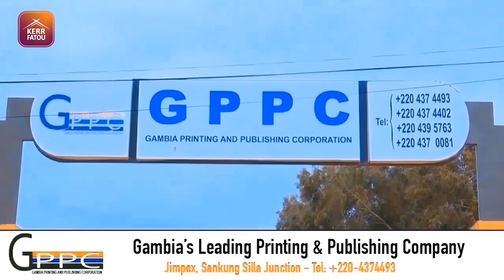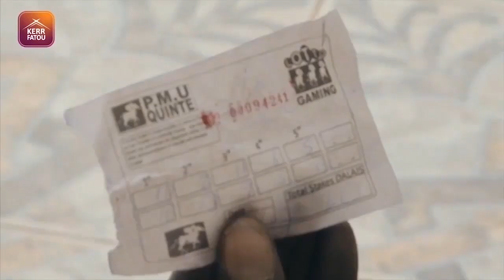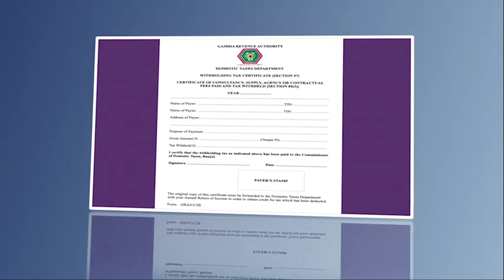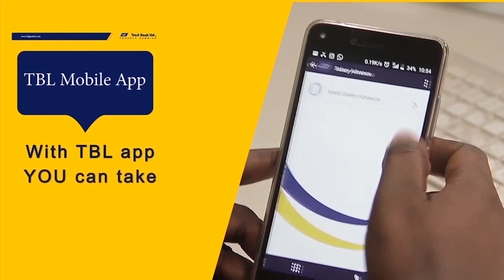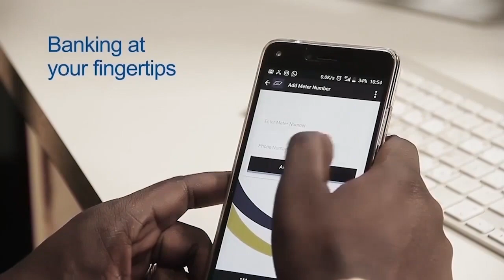Kerr Fatou SO3 EP44 Conversation on Ending GBV in the Gambia with Hon Fatou Kinteh, Kunle Adeniyi